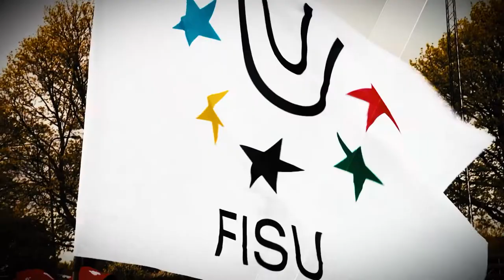Sam POINTON (GBR) Loughborough University - 7th WUC Rugby 7 2016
SWANSEA – Devastation for Great Britain after Australia captain Conor Mitchell’s last-play try secured a 24-20 win to deny the hosts a third successive World University Championship title in Swansea.

Great Britain held off a spirited French side 10-7 in their semi-final and despite Bath University’s Patrick Jenkinson and Christopher Levesley helping the Brits to an early 10-0 lead, the Uniroos refused to lie down.

Thomas Merrit, Fred Dorrough and Lachlan Anderson fired the Aussies into a 19-10 half-time lead.

Loughborough University’s Samuel Pointon and James Beal edged the hosts 20-19 ahead by the time the hooter sounded, but Mitchell had the final say.

Durham University’s Robert Stevenson was proud despite the cruellest of losses. “Getting to the final is no mean feat and everyone left it out on the pitch, you can’t ask for much more than that,” the 20-year-old said. “We just didn’t quite get over the line, but I am immensely proud of all the boys and all they have put in over the past week.”

Australia punished Spain 43-0 in the semi-final and wrapped up their first World University Championship with an unbeaten record. Captain Mitchell was full of praise for both sides after clinching glory. “I knew if we could get the ball we could find away to the line and I am ecstatic,” the Queensland University of Technology student said. “Great Britain are a real quality side and it showed out there, but the boys dug in deep and it is just such an unbelievable feeling to win it.”

Matthew Ford scored twice to secure third place for the French, while 2018 hosts Namibia bagged a best-ever fifth-place finish with a 20-0 win over Italy.

French women’s captain Joanna Sainlo and Lenaig Corson both grabbed braces as they put two successive World University Championship final losses to bed with a convincing 31-5 victory against Canada.

A Blandine Gadioux hat-trick saw France ease past Portugal into the final, but it was Sainlo and Lenaig Corson who crossed in a lethal first-half display against the Canadians.

Despite Erika Scott’s try for Canada, Roxan Bilon put France out of sight after the break as she finished off superb French handling work in the corner before Corson’s second try iced the French cake. And captain Sainlo could scarcely hide her delight after wrapping up the title. “I am very, very proud of my team-mates, we played together and everybody is fantastic,” the French captain said. “I think Canada are a great team, but more individual than we are. We are a team, a real team and that helped us to win.”

Canada – who beat France in the 2014 final– had worked harder for their semi-final win, edging Japan 7-5 and came up short against a vastly experienced, powerful French side. Nevertheless, Canada endeavoured until the final whistle and stand-out Canadian Scott was philosophical in defeat. “I am really proud of us, it was a tough match and a tough tournament, but I am glad we made it to the finals”, she said. “It is not fun to lose, but I am proud of us anyway, from the beginning we have continuously improved, we came up harder in defence and attacked better.”

Fan-favourites Japan too sealed their best ever finish of third at the Championship after beating Portugal 24-12 with another superb attacking display.